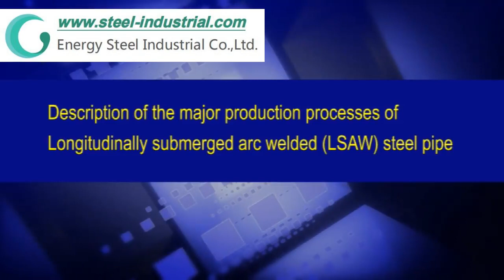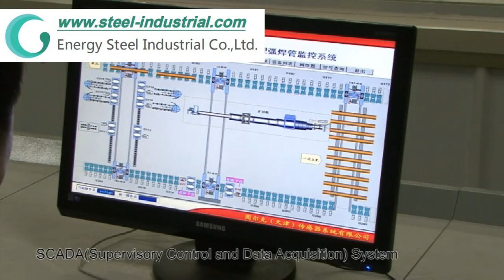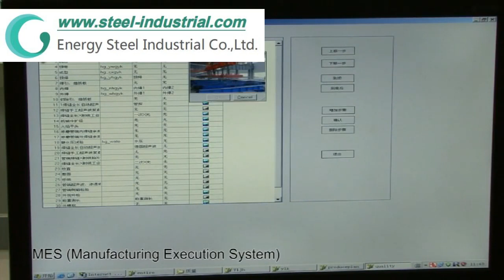API5L X52 LONGITUDUAL SUB-MERGED ARC-WELDED STEEL PIPE( LSAW) FOR OIL AND GAS TRANSPORTAION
Energy Steel Industrial Co.,ltd  is a large steel complexes in China integrated with steel making and rolling process. A multiple producing system with steel products, such as steel plates, steel pipes, steel section and round bar has been built. The Capability of steel products in 10 million tons each year.

The company’s leading steel pipes industry includes medium & small- diameter hot-rolled seamless tubes, specially alloy rolled tubes, cold-rolled and cold-drawn seamless tubes, expanding large diameter seamless tube, medium-diameter ERW welded steel pipes, large-diameter longitudinal submerged-arc welded steel pipes, large spiral steel pipes and all kinds of pipe fittings,such as bend, elbow, reducer,tee, flanges,coupling, caps,,etc for the connection of the pipeline.

Now the Seamless tube has 3 hot rolling lines and 1 cold drawn line: Φ400mm Plug Mill,Φ180mm retaining rack MPM,Φ159mm PQF. It also has Φ340mm and Φ245mm OCTG threading line and two heat treatment line.So it can produce all kinds of hot rolling seamless with O.D. from Φ38-457mm and W.T. from 2.9-60mm,Cold-drawn seamless tube with O.D. from Φ10-89mm and W.T.from 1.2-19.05mm.

The 3 ERW welded steel pipes production lines can produce O.D. Φ 10-Φ610 mm with W.T.0.5-15mm welded steel pipes, including hollow section, such as square & rectangular steel tube, galvanized steel pipes, per-galvanized tube, EMT Tube.etc. And meanwhile the large longitudinal submerged-arc welded steel pipes lines can produce the O.D. Φ 457-Φ1420 mm with W.T.7-60mm with one seam and two seams for above Φ1500mm.

These steel pipes have been widely applied in energy industry, petrochemical industry, machining, maritime facilities, gas and oil projects,hydroelectric(power) station,water transmitting project and infrastructure construction.,etc.

ENERGY STEEL INDUSTRIAL CO.,LTD
ADD:ROOM 31040,31th FLOOR, BEICHEN PHOENIX TIANJIE INTERNATIONAL MANSION,NO.68 QINGLAN ROAD, CHANGSHA,HUNAN, CHINA.